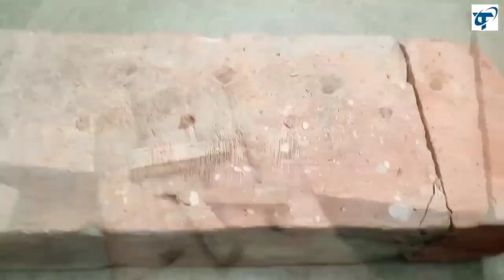How to Make Room Heater at Home।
hello friends in this video I will show you how to make room HEATER at Home